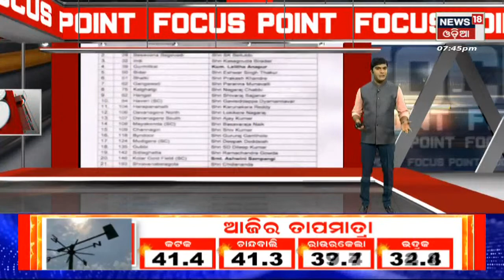Coronaର ଲମ୍ବ ଡିଆଁ, ବଢ଼ିଚାଲିଛି ଅଦୃଶ୍ୟ ମହାମାରୀ ଭୟ, ଦିନକରେ ୧୦ହଜାର ପାର୍ ସଂକ୍ରମଣ | Covid 19 News Today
India has registered 10,158 fresh Covid cases in the last 24 hours and the daily positivity rate has reached 4.42%. The numbers are the highest in nearly eight months. However, experts have said the surge in cases does not resemble a fresh wave and looks like an endemic cycle.